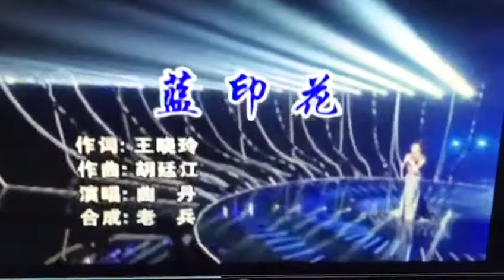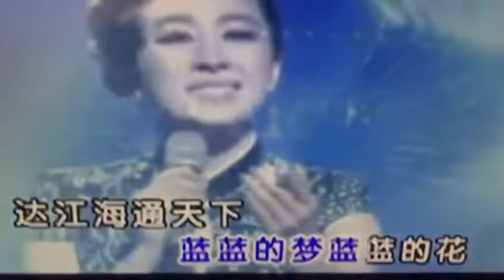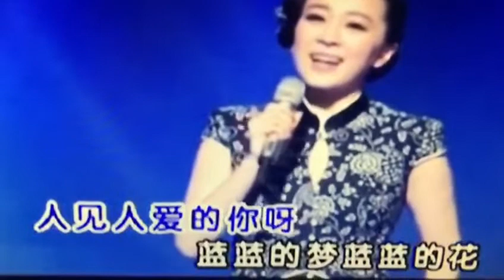蓝印花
优美民歌